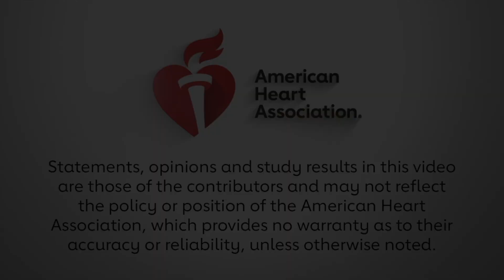ORBITA-2 Results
Moderator Roxana Mehran, MD, FAHA, interviews investigators Rasha Al-Lamee, MA, MBBS, FRCP, PhD and Christopher Rajkumar, MBBS, BSc, MRCP about the results of ORBITA-2 Results.